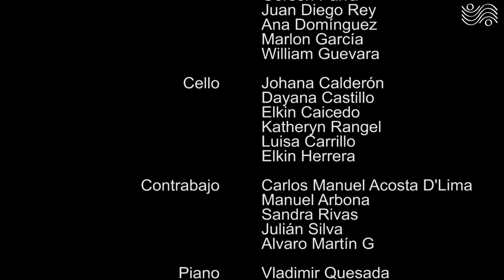De Vacaciones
Compositor: Gustavo Adolfo Mantilla
Piccolo: Diva León
Flauta I: Santiago Sierra
Flauta II: Laura Jiménez
Oboe I: Leyddi Corredor
Oboe II: Tracy Russell
Clarinete I: Gustavo Mantilla
Clarinete II: Carlos Saldaña
Fagot I: Juan P. Rincón
Fagot II: Emanuela Benítez
Corno I: Erwin Rubio
Corno II: Paola Caballero
Corno III: Jonatan Pérez
Corno IV: Isaac Navas
Trompeta I: Alexander Solomeniuk
Trompeta II: Jorge Carvajal
Trombón I: Dmytro Ryeznik
Trombón II: John Suarez
Trombón II: Carlos F Sanabria
Tuba: Hemel Patiño
Glokenspiel: Valentina Vásquez
Xilófono: Camila Patiño
Maracas: Angélica Ruiz
Bombo: Juan Daniel Melo
Pandereta/platillo: Jorge Cuadros
Timpani: Ana María Díaz
Violín I: Jonathan Layton, Álvaro Molina, Daniel Tarazona, Ilian Solano
Javier Jaimes, Nazzir Villabona, Ana Paola Moreno, Julián Rey
Oscar González
Violín II: Pablo López, Marianna Atria, Antonio Hernández, Johanna García
Juan Pablo Cárdenas, Valentina Galán, Wendy Santamaría, Sharay Castro
Gabriel Leal, Nora Alfonso
Viola: Gerson Parra, Juan Diego Rey, Ana Domínguez, Marlon García
Julián Santos, William Guevara
Violonchelo: Johana Calderón, Dayana Castillo, Elkin Caicedo, Katheryn Rangel, Luisa Carrillo, Elkin Herrera
Contrabajo: Carlos Manuel Acosta D'Lima, Manuel Arbona, Sandra Rivas
Julián Silva, Alvaro Martín Gómez
Piano: Vladimir Quesada
Director invitado: Eduardo Carrizosa
Director Asistente: Leonardo Pineda